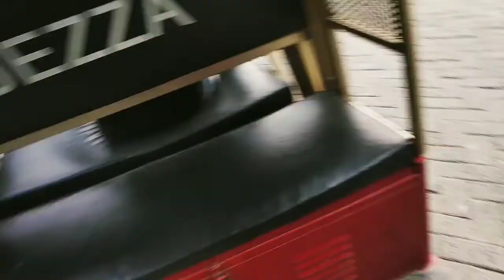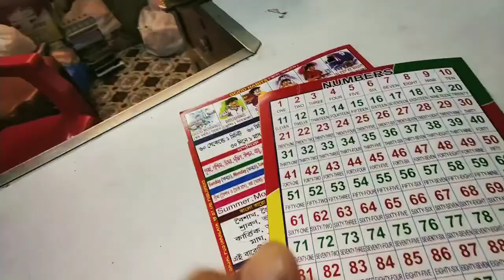কিছু কেনাকাটা করলাম 😊😊